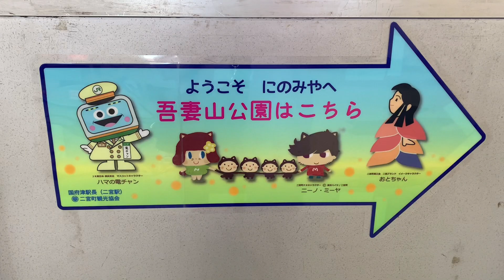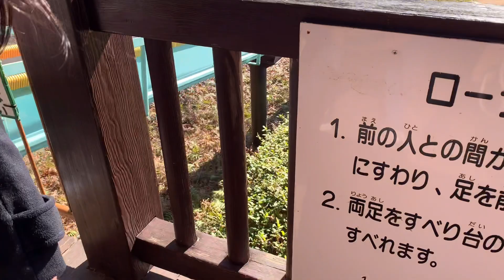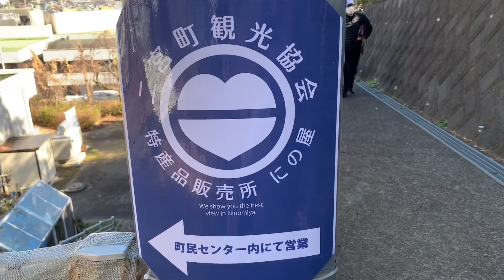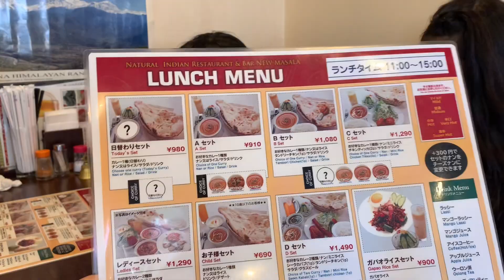吾妻山公園 [20210206] 二宮 菜の花 CANOLA FLOWER